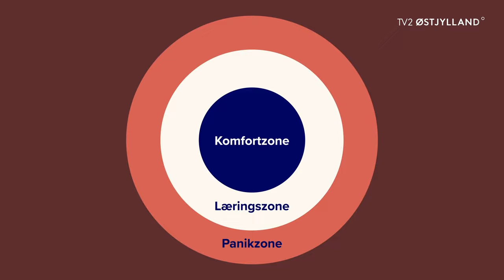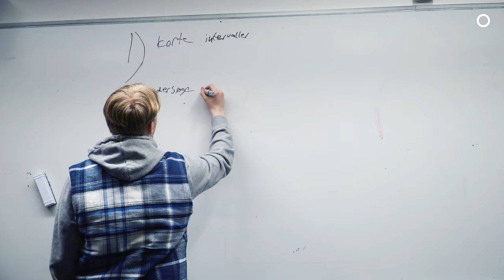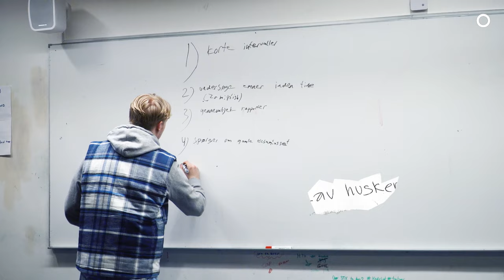5 tips der giver dig topkarakter - Hack dig til et 12-tal (1:3)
Hvad er den nemmeste vej til at score 12-taller på dit studie? Find ud af hvordan du kan arbejde smart frem for at arbejde hårdt. Hack dig til et 12-tal med 5 tips, der giver dig topkarakter. Sådan får du 12 på gymnasiet.

I denne dokumentar undersøger vores dokumentarist Milan Ganesan, om man kan få gode karakterer på ungdomsuddannelsen samtidig med, at man har tid til venner, fester og fritidsaktiviteter. Til dette eksperiment har dokumentaristen fundet to unge gymnasieelever fra DK, der vil forbedre karaktererne, inden de skal til mundtlig prøve og skriftlig eksamen. Østjyden vil give de to studerende tips og tricks til, hvordan standpunktskarakteren og årskarakteren kan score højere på karakterskalaen og give dem en topplacering i karakterræset på landets ungdomsuddannelser – helt uden at de er stræbere.

Den ene medvirkende i vores forsøg er Lucas Thierry-Poulsen på 17 år. Den unge mand går i 2.G på HTX i Aarhus, hvor han studerer bioteknologi. Den unge dreng er ikke en stræber, og han får sjældent læst lektier før et modul, hvilket betyder, at han mest får 4-taller og 7-taller. Drengen håber på at øge snittet til 7, så han kan søge om optagelse på sit drømmestudie på et universitet. Forsøgets anden deltager er Nana Berg Lau på 18 år. Den unge pige går i 3.G på Marselisborg Gymnasium (STX) i Århus og har problemer med, at hun ikke tør række hånden op i undervisningen på sin ungdomsuddannelse. Pigen vil gerne blive bedre til at komme til orde, når hun har undervisning og forhåbentlig på den måde forbedre gennemsnittet og blive en 12-talspige på studiet. Det danske karaktersystem på ungdomsuddannelserne består af en karakterskala med syv karaktertrin, hvor 12-tallet er karakteren, som stræberne jagter på skolerne og uddannelserne. De to kommende studenter i eksperimentet har svært ved at få topkarakter, og de ønsker at forbedre deres karaktergennemsnit. Lucas har i sine standpunktskarakterer scoret et gennemsnit på 6,9, hvor Nana har scoret et snit på 8,38 i sine årskarakterer. Kan gymnasieeleverne med den rette vejledning rykke op på den danske 7-trins-skala, forbedre standpunktskaraktererne og årskaraktererne samt hacke sig til et 12 tal i karaktersystemet?

Vores crime dok fra 2020 viser, at danske universitetsstuderende hacker og doper sig til 12 taller med study drugs for at leve op til det karakterræs, der er på de videregående uddannelser på universiteterne. I forsøget her vil vi afprøve om mindre farlige metoder kan virke bedre, når man skal lave den gode aflevering eller imponere lærer og censor. For at udfordre eleverne på deres mod og handlekraft på studierne, har vi allieret os med Peter Matzen, der er ekspert i at arbejde med frygt, panik og stress. Manden er medstifter af Handlemod, der laver kurser, som træner folks evne til at handle på trods af tvivl, usikkerhed og risiko for at fejle. Eksperten forklarer de to elever fra gymnasierne, at de skal finde en balance mellem deres komfortzone og panikzone. De unge østjyder skal se frygten i øjnene for at blive mere komfortable på deres studier og skoler.

Lucas mødes med 12-talspigen Yasmin El Youssef, der læser på en videregående uddannelse på universitet. Kvinden var den student, der scorede det højeste landsgennemsnit på 7-trins-skalaen blandt alle studenterne på alle gymnasier i Danmark i 2020. Dette lykkedes, fordi danskeren udelukkende fik topkarakterer til sine skriftlige eksaminer og mundtlige prøver på uddannelsen. Studenten med alle 12-tallerne og topkaraktererne forklarer, hvordan den unge gymnasieelev kan stige i karakter på sin skole ved at følge nogle simple råd. Topkarakteren kan blive til virkelighed, hvis gymnasieeleven følger de fem hacks fra stræberen frem mod eksaminerne og prøverne på skolen. Imens Lucas bliver undervist af den unge kvinde fra uni om, hvordan man bliver bedre til lektierne og afleveringerne, er Nana på besøg i Randers Regnskov, hvor hun skal konfrontere sin frygt for fugleedderkopper i et forsøg på at gøre hende mere modig og mindre stresset. Eleven hader fugleedderkoppen, så det er en udfordring for den flinke dyrepasser Kristian Sørensen at få den unge gymnasie elev til at røre ved den behårede fugleedderkop. Men da den unge dansker gerne vil imponere læreren og censoren med gode afleveringer og blive en af 12-talspigerne, må hun tvinge sig selv. Kan den unge østjyde klare opgaven?

Vi håber, at du kunne lide vores doku, der viser, hvordan du kan hacke dig til et 12-tal. Når du har set dokumentaren med de 5 tips, der giver dig topkarakter, ligger der flere doks på vores YouTube kanal.